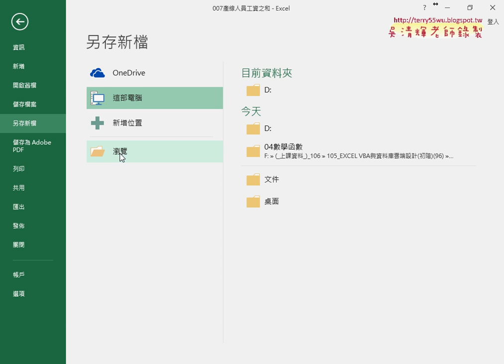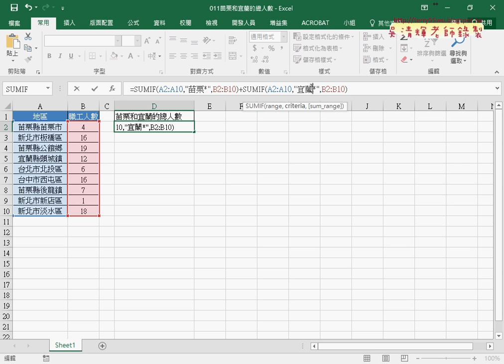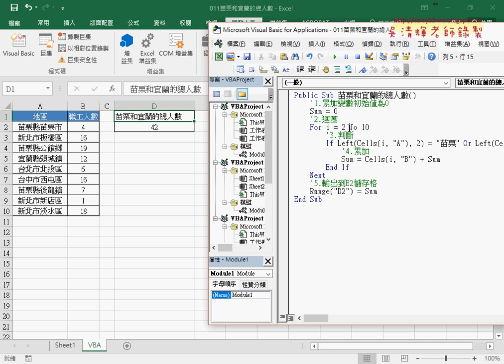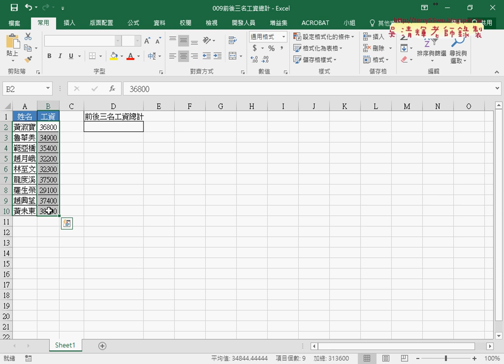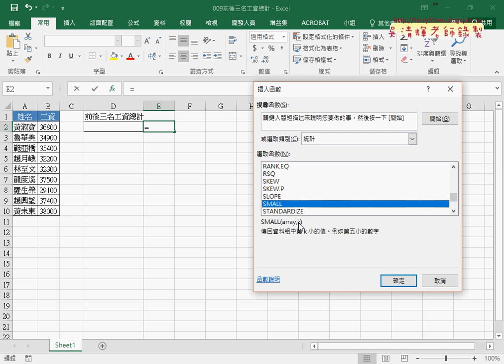06 011苗栗和宜蘭人數與VBA程式